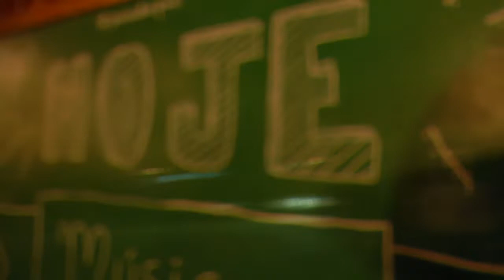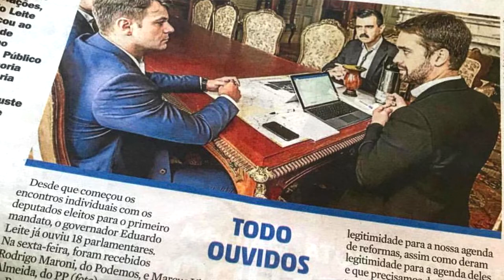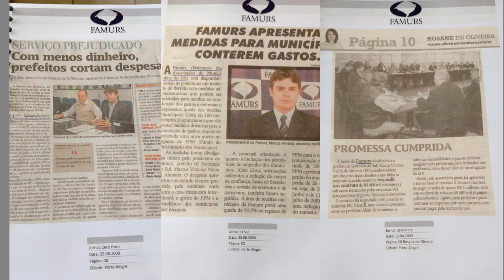ESTÁ NO AR O PROGRAMA PERSONAGENS DE TAPES.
No episódio 02, o jornalista Voltaire Santos entrevista o político Marcus Vinicius Vieira de Almeida.

Voltaire questiona:

- Marcus Vinicius será candidato a Prefeito em Tapes na próxima eleição pelo PP?

- Por que o candidato Marquinhos não assumiu a cadeira de Deputado Estadual na Assembleia, mesmo fazendo mais de 30 mil votos?

- Qual será o futuro do político Marquinhos?

- O político Marcus Vinicius já se decepcionou com o PP e pensou em ingressar em outro partido?

- Como é a vida do Marquinhos, pai, marido e amigo em Tapes?